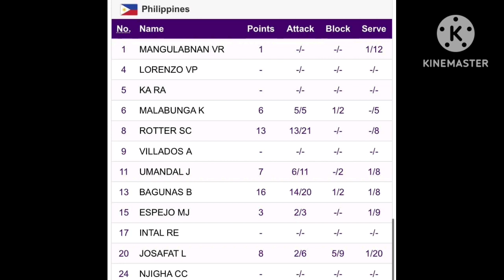PHILIPPINES NILAMPASO ANG AFGHANISTAN SA MENS DIVISION! MARCK ESPEJO BANGKO?